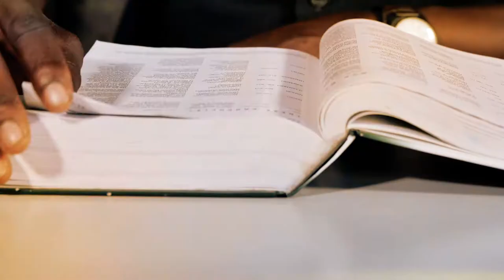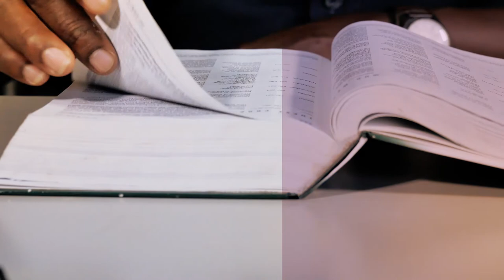The Axe Head (Lost Abilities)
I am talking to someone who has lost an ability... These lost abilities can be jobs, business, marriages, children, and many other more. Whatever it is Our Lord Jesus is able to restore and give you back what belongs to you.

Message: The Axe Head (Lost Abilities)
Scripture: 2 Kings 6:4-5
Speaker: Pastor Moses Brown